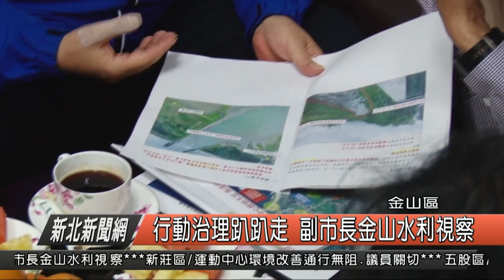行動治理趴趴走 副市長金山水利視察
新北市侯政府市政力推行動治理，各局處首長不在辦公室等待，而是下鄉走走看看，今（22）日副市長陳純敬來到金山區，帶著水利局長要來與地方第一線的區公所同仁互動，並且暸解當前地方市政推行狀況，而副市長也希望透過機動性的行動治理，讓地方公所與市府有更多、更密切的互動，讓施政有效率、市民更有感。

新北市長侯友宜就任後，希望各局處首長要多多執行行動治理，走出辦公室到地方走走，因為只有主動下鄉才能夠發現問題，第一時間解決第一線的狀況，今天副市長陳純敬來到金山區關心公所同仁，也要一併視察水利設施，而副市長到來還親切的與公所同仁們玩起自拍，展現親民的一面。

新北市副市長陳純敬擁有工務與交通、觀光的專業知識背景，今天區公所規劃了六處水利設施點等議題，包括月眉溪、南勢溪、清水溪還有衝浪聖地中角灣等等，透過與區長、里長的座談，了解地方的需求與狀況。

新北市副市長陳純敬表示，今天帶著水利局長一起下鄉，透過面對面的交流，善用工務與交通、觀光等知識，即時為地方當前面臨的問題給予方針，期待透過與局處首長們的動起來，要給地方公所與市府多一點互動連結，行動治理讓施政有效率，民眾更有感。